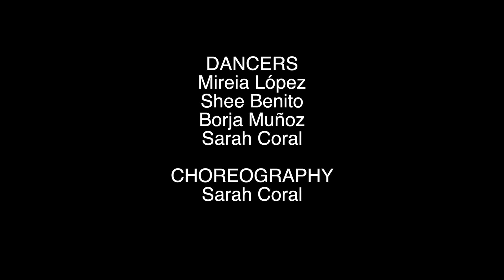Sarah Coral - " Reignite "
SARAH CORAL